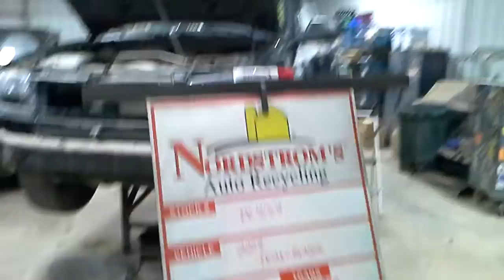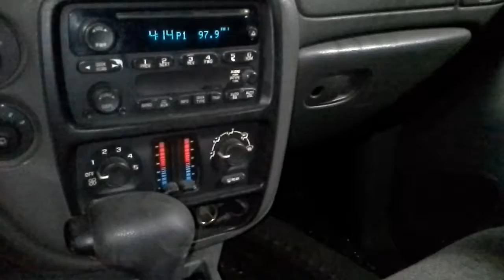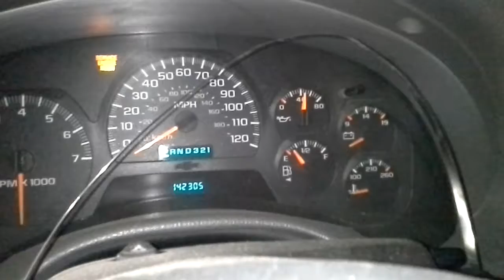Parts for 2004 Trailblazer DL4154